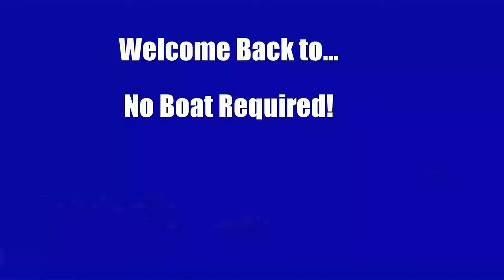Fluke / Flounder fishing and Nikki my new friend. NBR Ep 42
Fluke / Flounder fishing from shore. Had one of the best and longest fights ever on rod and reel. Also made a new friend, surfer girl, Nikki.